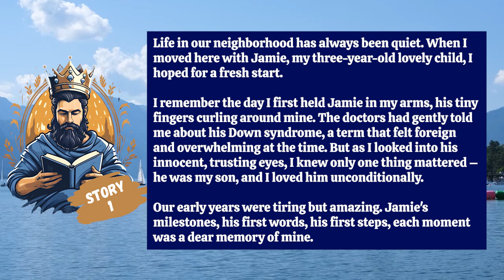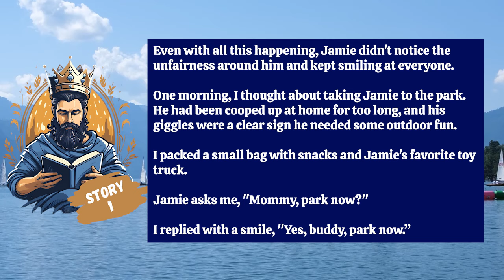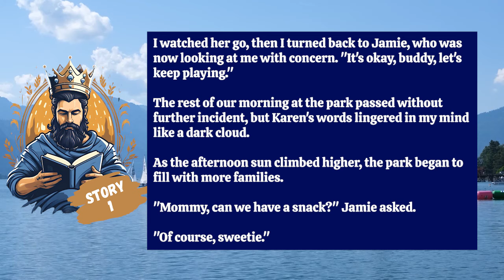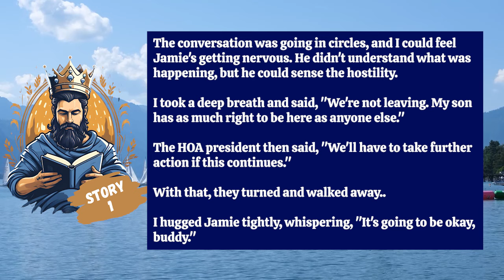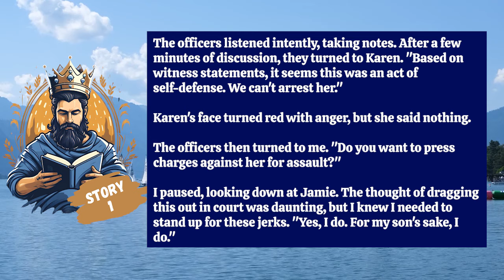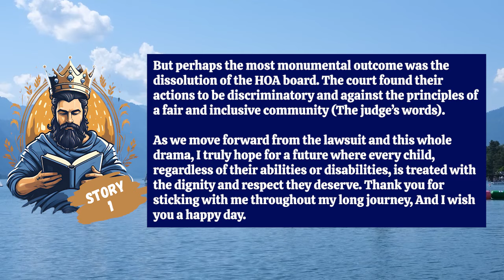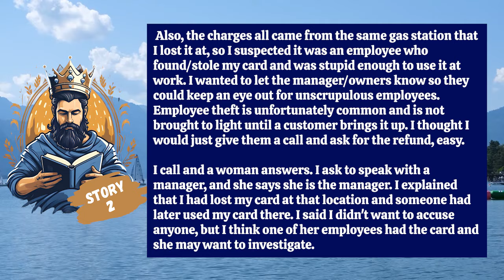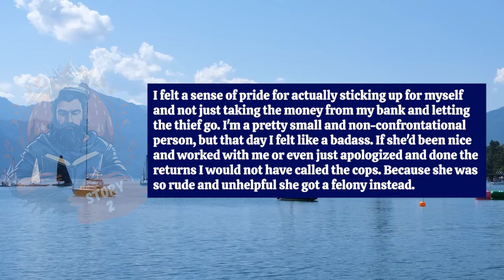Karen Attacks My 3YO Child For Having Down Syndrome Saying His Likes Can't Be In Public! Headbutted!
Hey there! It's Krown from 'Krown Korner' with more cool Reddit stories for you. Today's pick is from subs like r/EntitledParents, r/ProRevenge, and more. Let's jump into today's wild ride.

00:00 - intro
00:28 - Story 1
14:46 - Story 2
19:41 - Outro